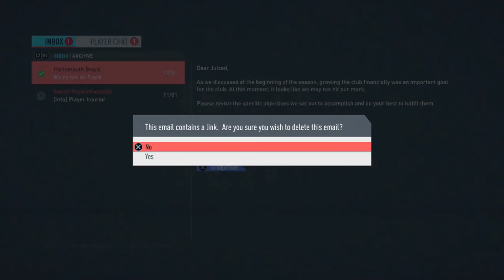FIFA 20 | PORTSMOUTH CAREER MODE | RTG | #13 | 3 CRUCIAL GAMES!